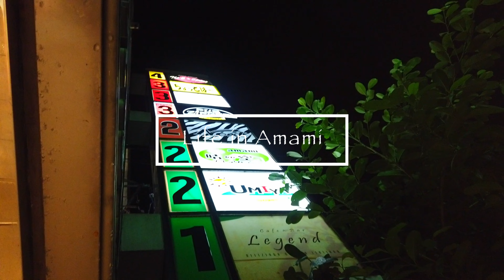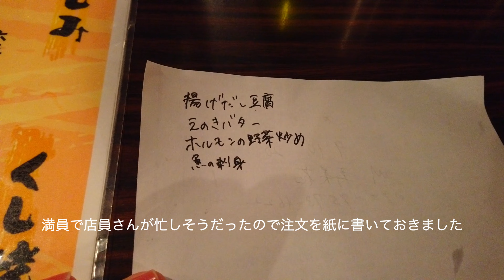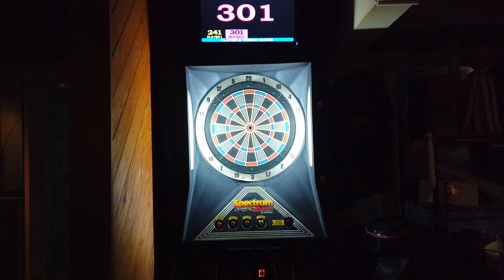【4K奄美Vlog】美味しいご飯、良い出会いと再会に乾杯 たくさん笑ったTHE奄美な夜✳︎暖暖✳︎50s Bar✳︎shot bar concept✳︎PUB Zipper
今回は、ホテルビッグマリン奄美に宿泊した際に￼(宿泊してなくても)徒歩圏内で、美味しいご飯が食べられる居酒屋さん”暖暖”と、暖暖から徒歩で行けるバー”50s Bar”、タクシーで５分ほどの奄美の飲み屋街屋仁川通りのバーを紹介しています😇
奄美に来た際はぜひ行ってみてください♩

今回カウンターで、声をかけてくれたお姉さんもYouTubeチャンネル持っていて奄美でのキャンプ動画をアップしているみたいなのでこちらも要チェックです⛺️✨

♦️こちらの動画と併せてどうぞ
【4K奄美Vlog】目の前の港を一望できるホテルビッグマリン奄美を満喫する２日間✳︎島豚しゃぶしゃぶ✳︎ あさばなランチバイキング